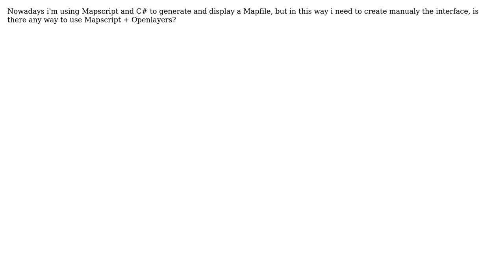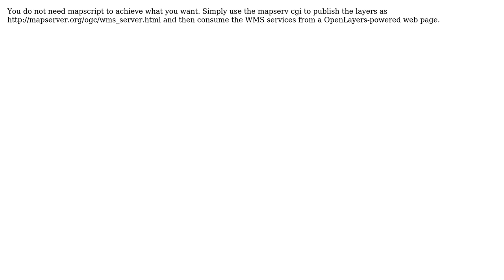GIS: Using C# + Mapscript + Openlayers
With thanks & praise to God, and with thanks to the many people who have made this project possible! | Content (except music & images) licensed under CC BY-SA | Music | Images & others | With thanks to user unicoletti user Michel Andrade user JGH and the Stack Exchange Network Trademarks are property of their respective owners. You are responsible for your own actions.